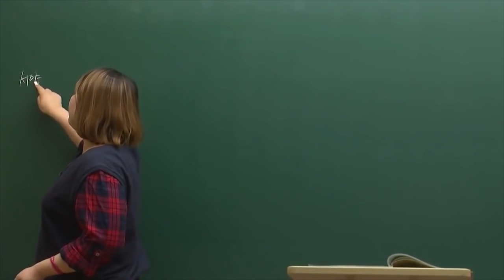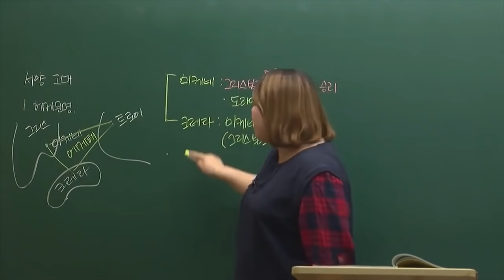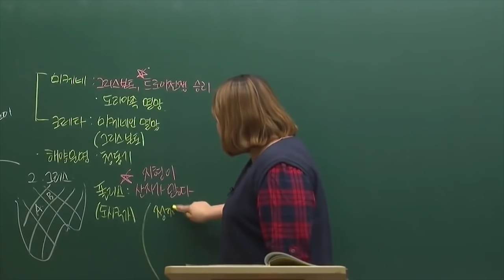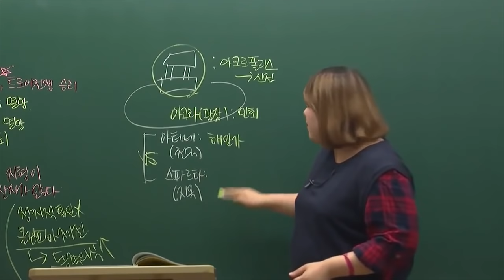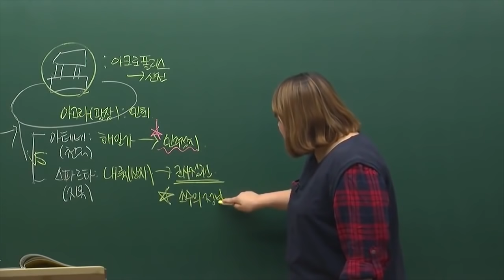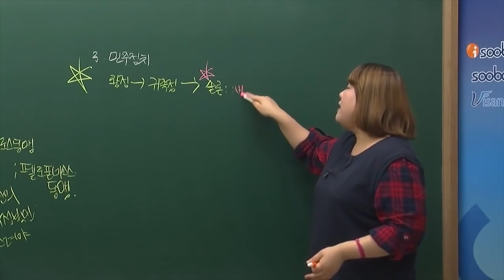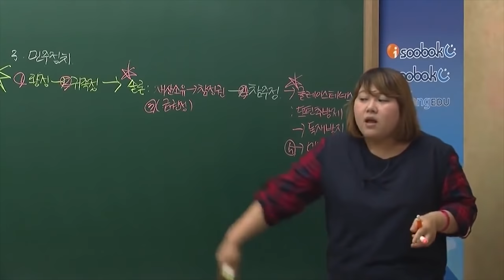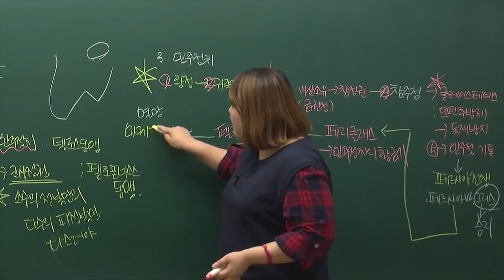중2역사1[7 -4]지중해 세계의 통일-그리스(2020빡공시대이보람쌤)